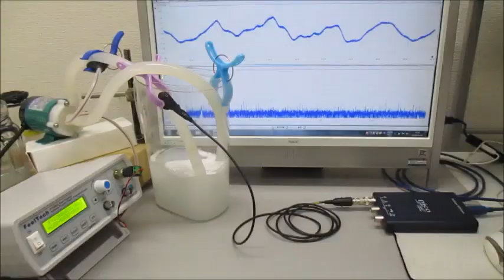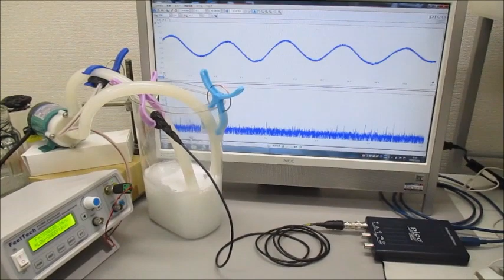メガヘルツの超音波とファインバブルを利用した、ナノレベルの乳化・分散システム（超音波システム研究所）